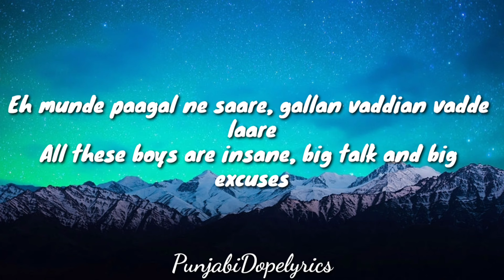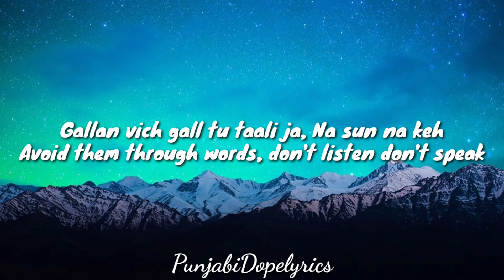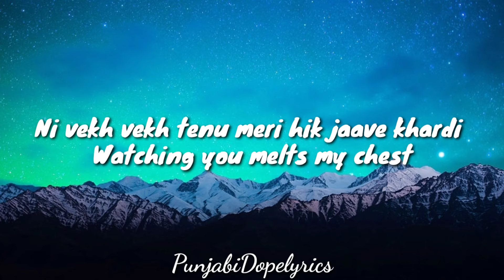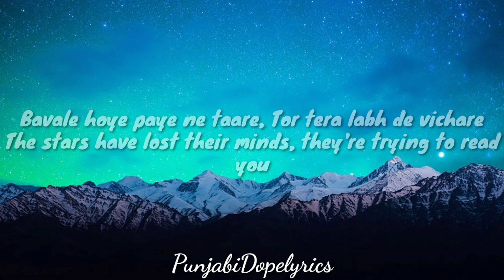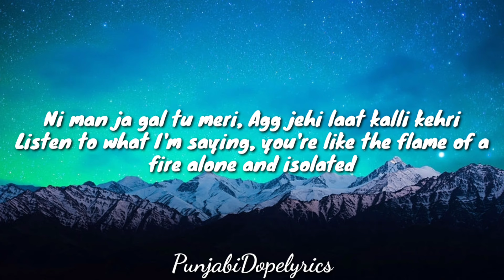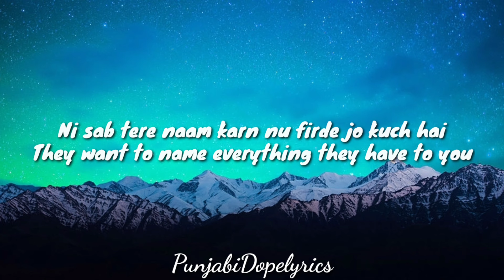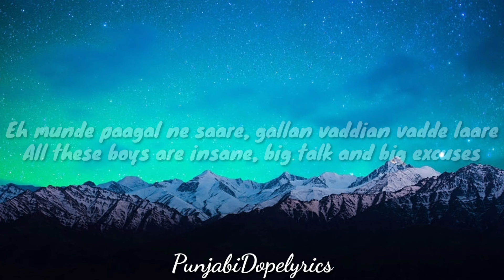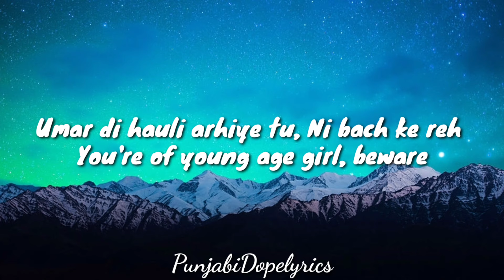Insane (Lyrics) - Ap Dhillon | Gurinder Gill | Shinda Kahlon | GMINXR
Insane - AP Dhillon, Gurinder Gill (Lyrics w/ English Translation)

Song : Insane
Singer : AP DHILLON, Gurinder Gill, Shinda Kahlon
Lyrics : Shinda Kahlon

Eh munde paagal ne saare, gallan vaddian vadde laare

All these boys are insane, big talk and big excuses

Umar di hauli arhiye tu, Ni bach ke reh (x2)

You're of young age girl, beware

Ehna ne challi kar jana, Lokan vich kalli kar jana

They will make you go crazy, they'll leave you alone in this world

Satt tethon jar kithe honi, Bin pitian talli kar jana

You won't be able to tolerate the pain, they'll intoxicate you without alcohol

Husan tere ton ne haare, Karn nu firde ne kaare

They're lost in your beauty, they're ready to create trouble

Gallan vich gall tu taali ja, Na sun na keh

Avoid them through words, don't listen don't speak

(Shinda Kahlon)

Na tu chobran ton darr di, Ishareh phire kardi

You're not scared of the boys, you're making gestures [to them]

Ni vekh vekh tenu meri hik jaave khardi

Watching you melts my chest

Mundeyan de dil utte bijli aa varrdi

Lightning strikes on the boys' hearts

Chann aali chanani vi tere utte hardi

The light of the moon also bows to you

Bavale hoye paye ne taare, Tor tera labh de vichare

The stars have lost their minds, they're trying to read you

Nazar na lag je duniya di, Mere kole beh

The evil eye of the world shouldn't cast on you, sit close to me

(Gurinder Gill)

Ni man ja gal tu meri, Agg jehi laat kalli kehri

Listen to what I'm saying, you're like the flame of a fire alone and isolated

Bacha ke rakhlavan tenu, Kite na kar devin deri

I should keep you protected, don't take too long now

Labhde firde aa chaare, high hoye paye ne bhaare

[They're] looking out for options, they're really high

Ni sab tere naam karn nu firde jo kuch hai

They want to name everything they have to you

 insane song,
insane new song,
insane full song,
insane new viral song,
insane new punjabi song,
insane status,
insane whatsapp status,
insane lyrical video,
insane lyrics,

ap dhillon song,
ap dhillon new song,
ap dhillon full song,
ap dhillon new viral song,
ap dhillon new punjabi song,
ap dhillon status,
ap dhillon whatsapp status,
ap dhillon lyrical video,
ap dhillon lyrics,